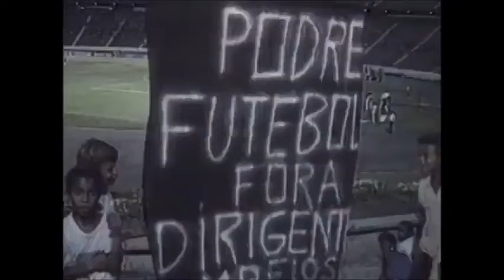TRAJETORIA BRASIL - COPA AMÉRICA 1989